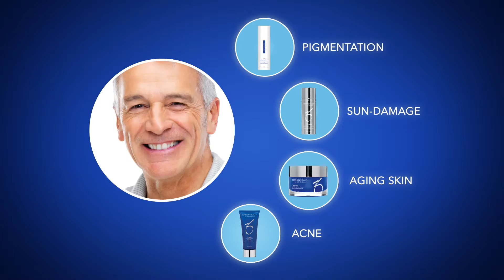Dr. Dean Kane ZO Skin Seminar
Announcing ZO Skin Health Solutions. Now available at Dr Dean Kane’s Center For Cosmetic Surgery. This next generation of revolutionary skin products by Dr. Zein Obagi are offered as in- office treatments and daily regimens at home. ZO Skin Health product line corrects pigmentation, sun damage, aging skin, acne and more.   Solutions for any age, ethnicity, gender or skin type. Experience the next level of skin health. Register for our upcoming Skin Health Seminar today. Info at DrDeanKane.com.